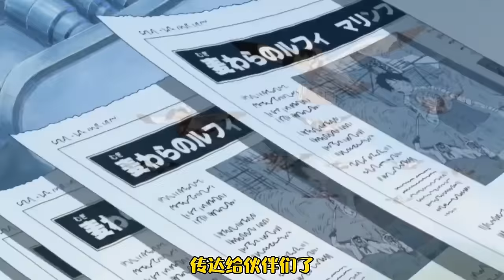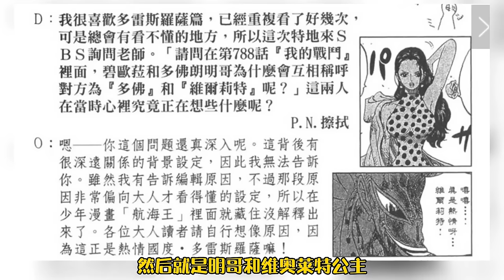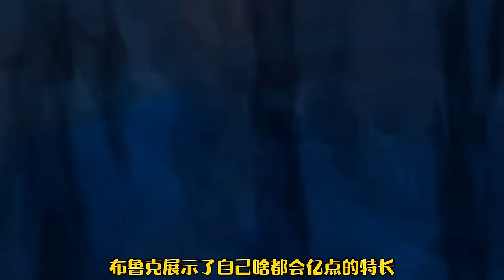草帽一夥懸賞令更新後眾人的反應！ 鷹眼從頭到尾在意路飛，弗蘭奇每次更新後效果最好笑